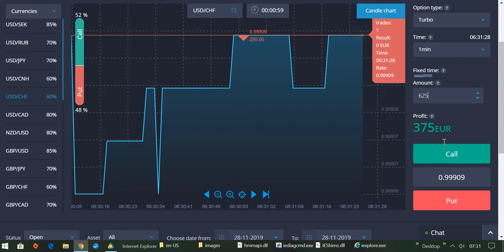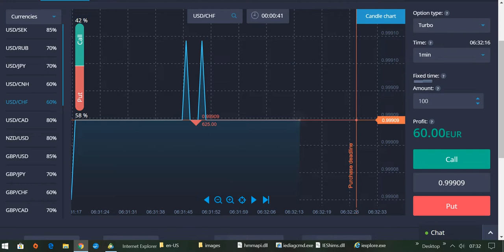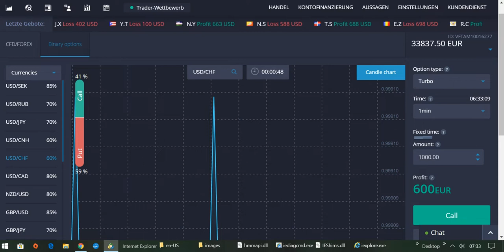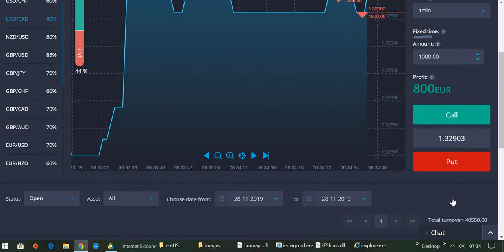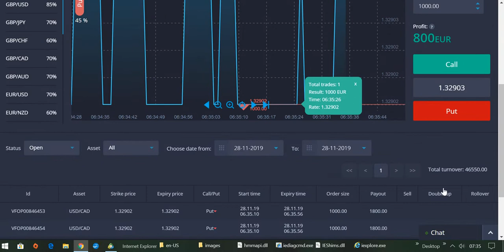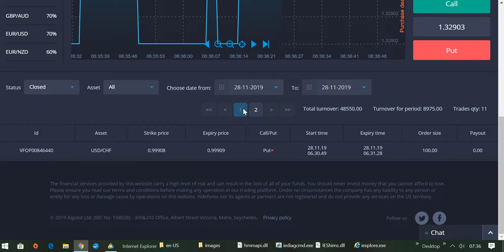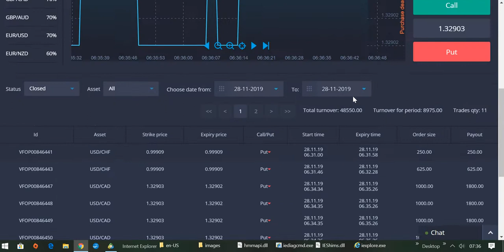International BO & CFD/FX Trading Academy - Testbericht Broker Videforex